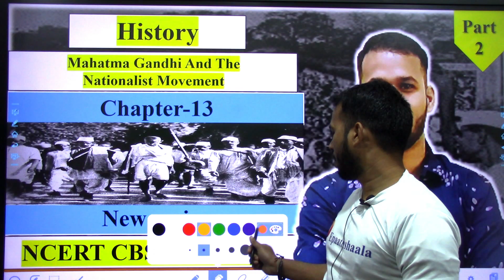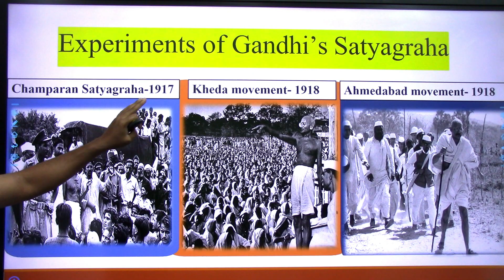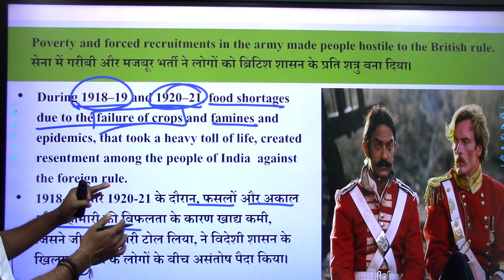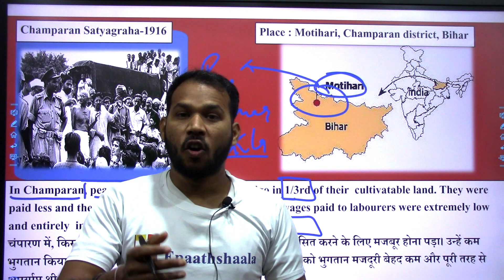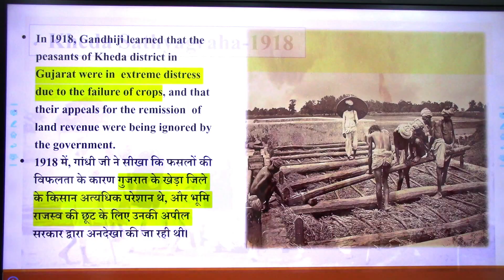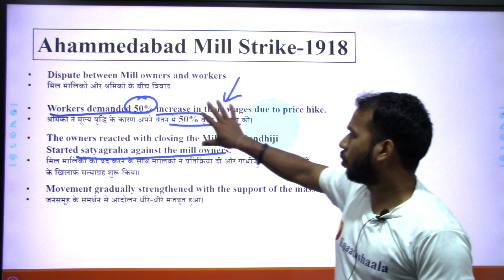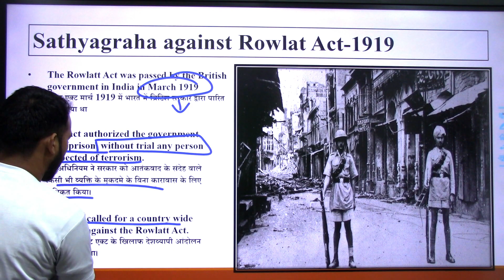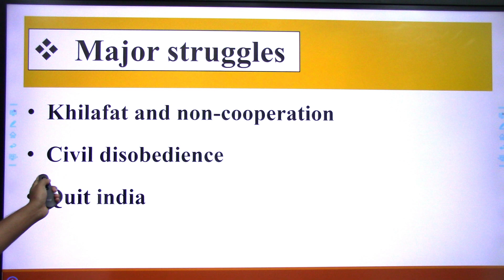NCERT CH-13 MAHATMA GANDHI & THE NATIONALIST MOVEMENT | Class 12 History | Part-2| New series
Complete your Syllabus with us

 🖋Class: CLASS 12 history
🖋 Subject:  History
🖋 Chapter:  CH-13 MAHATMA GANDHI & THE NATIONALIST MOVEMENT
✔️ Topic Name: Gandhi's life movement
✔️ Topics Covered in This Video: Part- 2

Important Questions for Class 13 History NCERT
CHAPTER- 13  MAHATMA GANDHI AND THE NATIONALIST MOVEMENT

Very short questions(02 marks)
Q.1 Who were Lal-Bal-Pal?
Q.2 Name one movement launched for farmers and peasants by Mahatma Gandhi in
India?
Q.3 State the significance of Gandhiji`s speech at Banaras Hindu University?
Q.4 What is meant by Rowlatt Act?
Q.5 Why was charkha chosen as a national symbol?
Q.6 What was the significance of Lahore Session of Congress?
Q.7 Describe the Gandhi –Irwin Pact of 1931?
Q.8 What was the attitude of the Indian National Congress towards the second world
Short questions ( 5 marks)
Q9. Why did Gandhiji start Non-cooperation Movement? Why was it withdrawn?
Q10. Explain the significance of Dandi March?
Long questions (10 marks)
Q12. How did Gandhiji transform National Movement into mass movement?
Q13. Explain the sources from which we can reconstruct the political career of
Q.14 “Where ever Gandhiji went, rumours spread of his miraculous power.” Explain
Q1- Why was salt the symbol of protest?( 2)
Q2- Why was salt destroyed by the Colonial Government? (3)